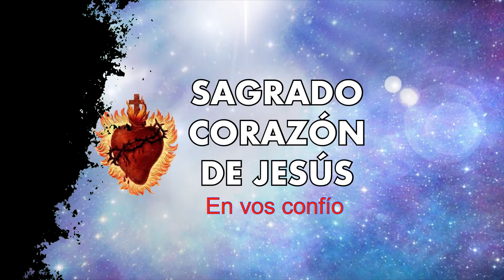Como hacer el camino de la Cruz. - Preparación a la Semana Santa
Como hacer el camino de la Cruz. - Preparación a la Semana Santa. Ver: 👇

Es vital que veas y te compres este libro si quieres realmente vivir la Devoción al Sagrado Corazón de Jesus

Enlaces de compra del libro:
Desde en Mexico